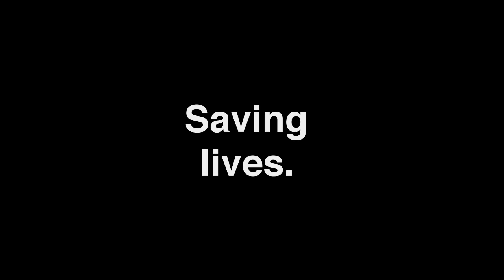A-B Tech Saving Lives